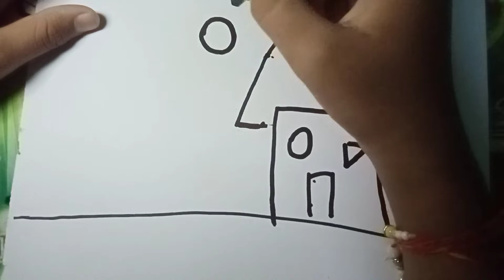how to make house or tree drawing